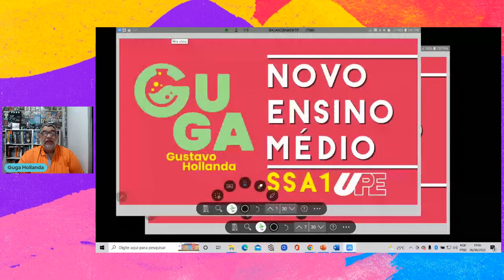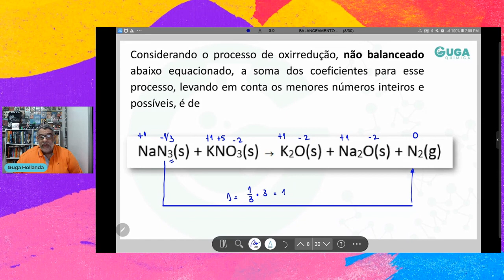BALANCEAMENTO DE EQUAÇÕES QUESTÃO 04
Reações de oxirredução
As reações de oxirredução ocorrem quando uma espécie química perde elétrons, oxidando-se; enquanto a outra espécie ganha elétrons, reduzindo-se.